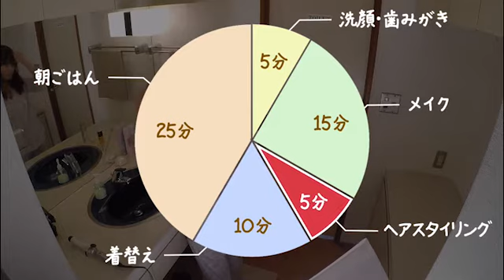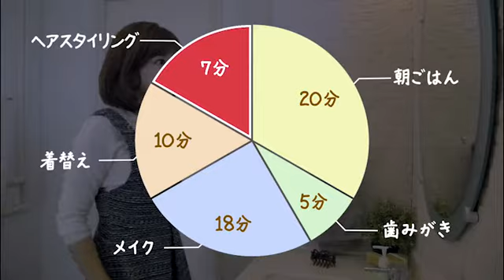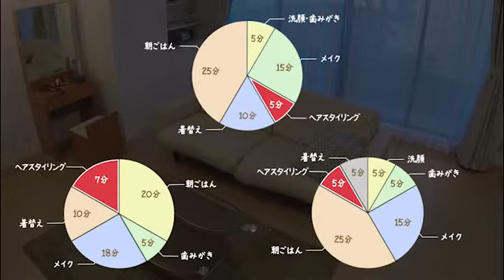ジェミールフランメルティバター『顧客のお手入れ事情＆カウンセリングＶＴＲ』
夜はしっかり乾かしてまとまっていたはずの髪が、朝起きたら広がってる…。時間のない朝は寝ぐせ直しで精いっぱい。ほんとは服に合わせてコテで巻いたりアレンジしたりしたいのに。。。そんな忙しい朝の女性のリアルをぜひご覧ください。
後半は、デザイナーさま向けに、サロンでのメルティバターを使った20代女子の心を掴んで離さないコミュニケーションの方法を収録。